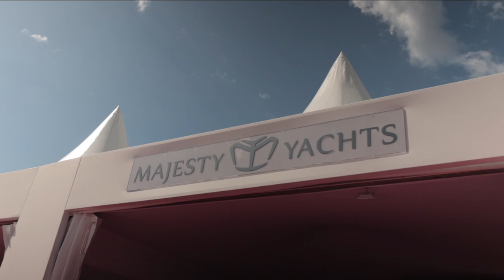Cannes Yachting Festival 2022 | Gulf Craft & Majesty Yachts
Team Gulf Craft & Majesty Yachts had a great time meeting our clients, visitors, dealers, industry partners, and yachting enthusiasts at this year’s Cannes Yachting Festival. We thank everyone for their support and for showing great interest in our brand and superyachts at the show.

Here’s a little montage of some of the most glorious moments during the festival in Cannes.